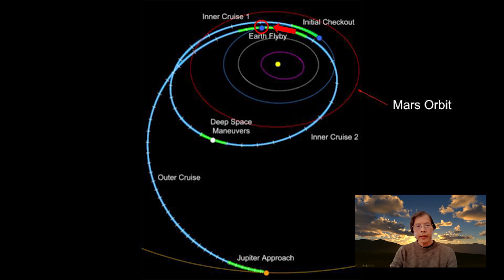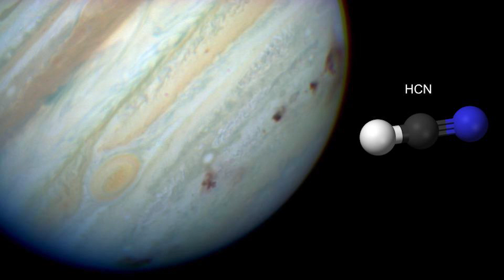Juno and Jupiter Wind Speeds | Griffith Observatory | April 2021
This program is made possible by passionate people who believe in the value of free public astronomy. Make a donation to Griffith Observatory Foundation today to become part of that legacy
Or become a Griffith Observatory Foundation member and enjoy exclusive virtual programming, access the Member-only Content Portal, and more: